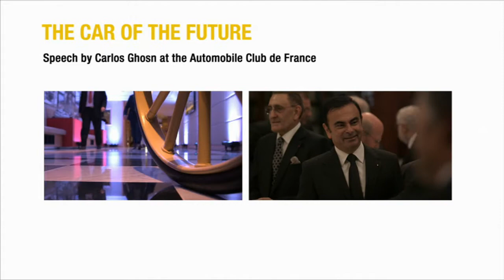Carlos Ghosn envisions the car of the future at the Automobile Club de France (ACF)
Invited by the Automobile Club de France (ACF) last month, Renault-Nissan Alliance Chairman and CEO Carlos Ghosn shared his vision for the car of the future